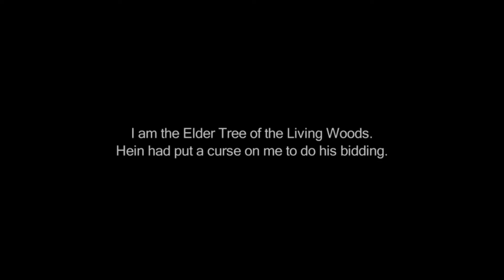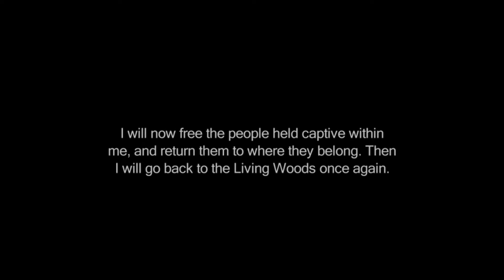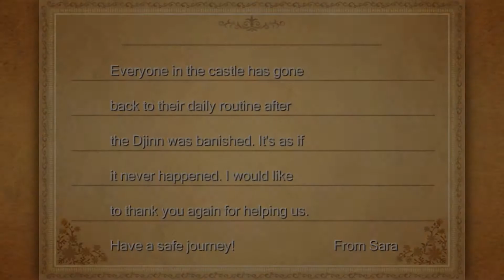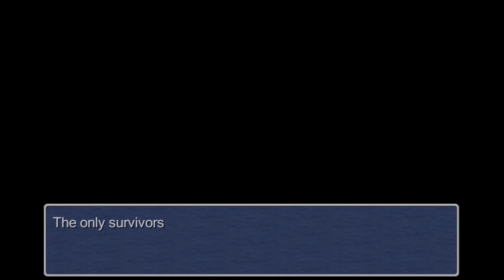FINAL FANTASY III (OVERPOWERED) #9 HEIN'S CASTLE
Time to help out the town of Tokkul. Upon entry we get knocked out, and captured. We have fight Hein, who can change his elemental weakness almost every turn. Not a problem for my monks. Afterwards, we are able to return to our world..